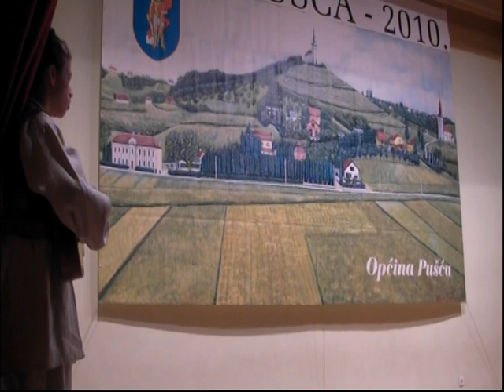KUD"PUŠĆA",Pušća:Pjesme i plesovi pušćajnske fare sv. *Jurja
Festival folklora "ETNO PUŠĆA 2010.,
Pušća ,october 2010.